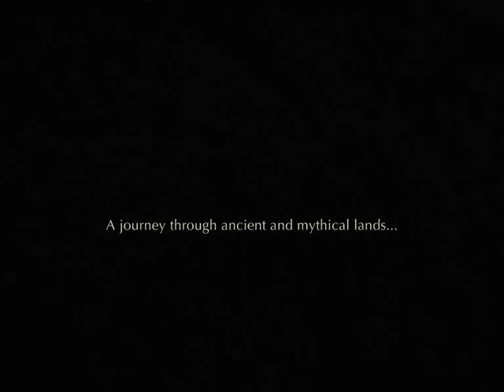Dawn & Dusk Entwined - A l'aube des jours anciens - trailer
A small trailer for the new album, to be released at the end of october 2011.